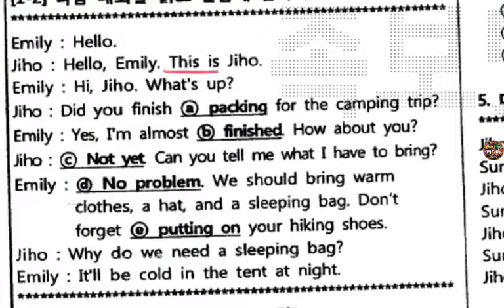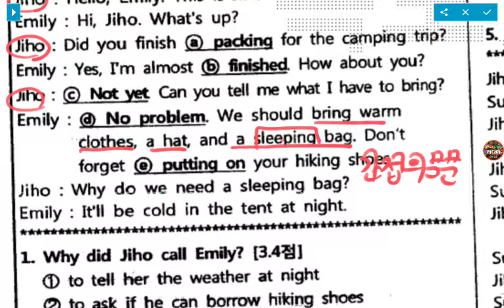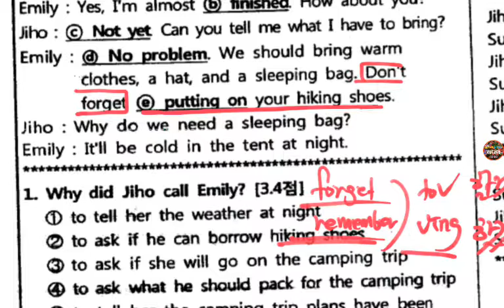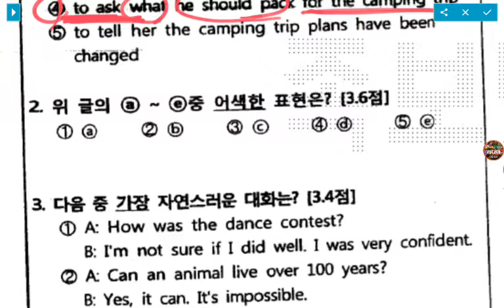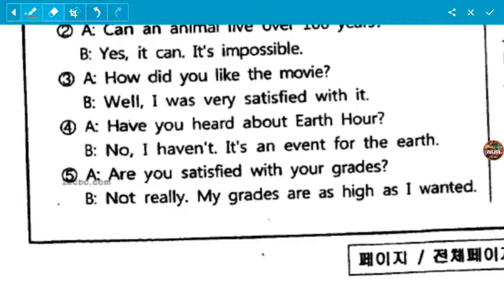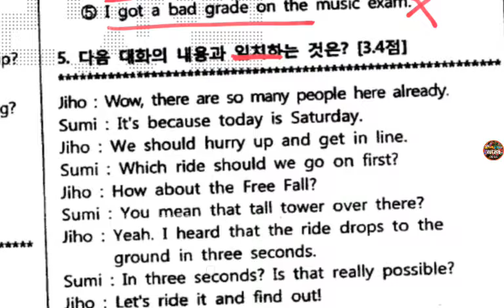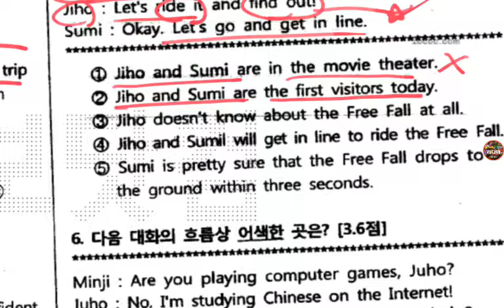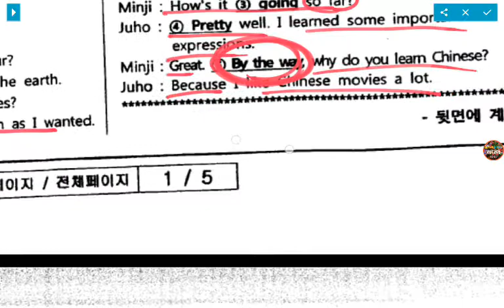[ 리디아선생님 ] 중3덕원 중학교 2 학기 기말 고사 기출문제 ( 1 )